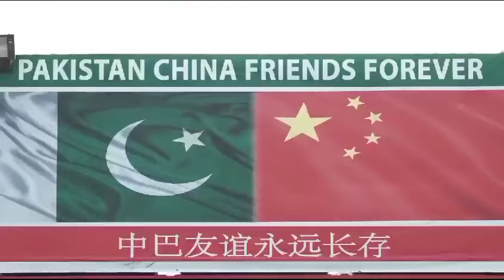PAK-CHINA JOINT NAVAL EXERCISE SEA GUARDIAN-2023 COMMENCES AT KARACHI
Opening Ceremony of Pakistan Navy and PLA (Navy) bilateral exercise Sea Guardian-2023 was held at Pakistan Navy Dockyard, Karachi. Commander Qingdao Naval Base, Rear Admiral Liang Yang graced the occasion as Guest of Honour. Commander Pakistan Fleet, Vice Admiral Muhammad Faisal Abbasi was also present at the occasion.

In his opening remarks, Vice Admiral Muhammad Faisal Abbasi welcomed the officers and personnel of PLA (N) Flotilla, underscoring the close and strategic ties between the two countries in general and Navies in particular. The admiral emphasized on the importance of immaculate & sound planning during the exercise and hoped that this exercise will further enhance strategic cooperation and interoperability between the two navies.

During his speech, Commander Qingdao Naval Base Rear Admiral Liang Yang thanked Pakistan Navy for hosting Exercise Sea Guardian and hoped to have a mutually benefiting and professionally rewarding experience from the joint exercise.

Earlier, Chinese Flotilla comprising of naval ships, Submarine and Submarine Rescue Ship along with PLA (Navy) Marines Corps Detachment, arrived Karachi to participate in the exercise. During exercise, frontline destroyers/ frigates along with Air and other assets and Marines/ Special Forces from Pakistan Navy and PLA (Navy) will carry out advance level joint drills and naval maneuvers in North Arabian Sea besides professional and social activities during the harbour phase.

The aim of Exercise Sea Guardian-2023 is to share professional experiences on contemporary traditional and non-traditional threats in Indian Ocean Region as well as to enhance bilateral cooperation and interoperability between the two Navies.

The exercise is a reflection of strong bilateral military cooperation between Pakistan Navy and Chinese Navy and will foster greater bilateral cooperation between the two navies. The ceremony was attended by a large number of military officials from both the navies.